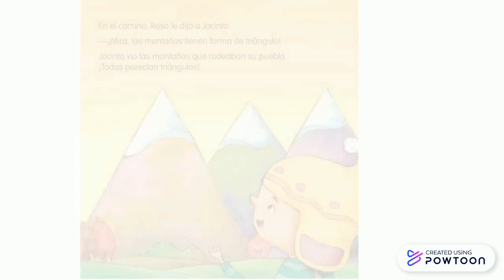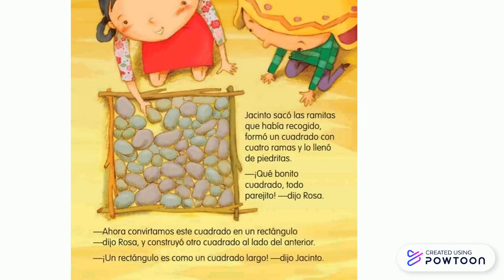Cuento de las Formas